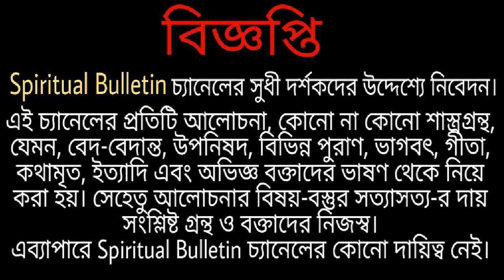তিনজন ডাকাতকে সম্পূর্ণ ভালো সুস্থ জীবনে ফিরিয়ে দিলেন শ্রীরামকৃষ্ণ - তাঁর অত্যাশ্চর্য দিব্য স্পর্শে